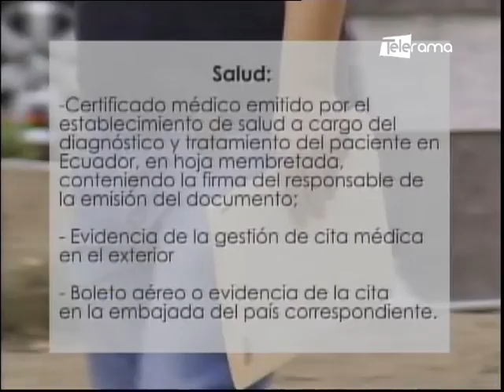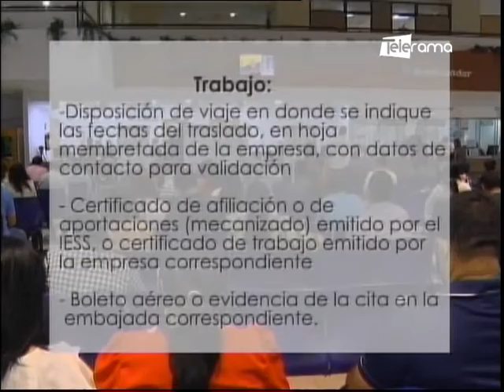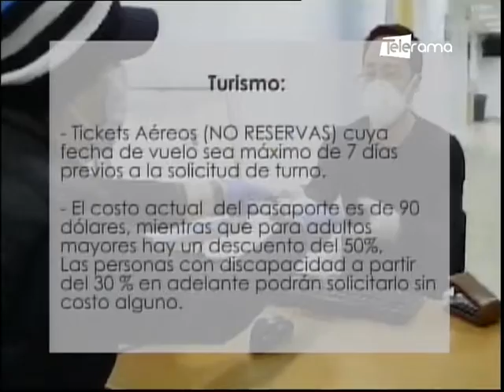Registro civil emite turnos adicionales de pasaportes para grupos vulnerables y para casos urgentes